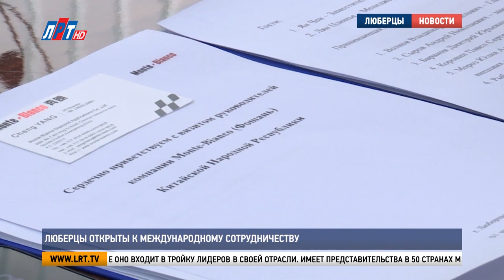Люберцы открыты к международному сотрудничеству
Городской округ Люберцы с рабочим визитом посетили представители Гуандунской акционерной компании Monte-Bianco.

Предприятие занимается исследованием и производством оборудования для бурения, шлифования,  полировки металлов, керамики и оптики. В Китайской народной республике оно входит в тройку лидеров в своей отрасли. Имеет представительства в 50 странах мира.
Заместитель генерального директора компании - Ян Чен, а также менеджер отдела международного развития - Лян Цзюнье встретились с главой Люберец Владимиром Волковым, а также представителями бизнес - сообщества городского округа. Участники встречи обсудили возможность дальнейшего сотрудничества.

Владимир Волков, глава г.о. Люберцы: «У нас много предприятий, которые готовы к сотрудничеству. Климат инвестиционный благоприятный. Все механизмы, которые для этого используются, - предоставление земельных участков, льготы по налогам, все это применимо и мы готовы этим опытом делиться в случае рассмотрения инвестиций вашей компании в наш регион».